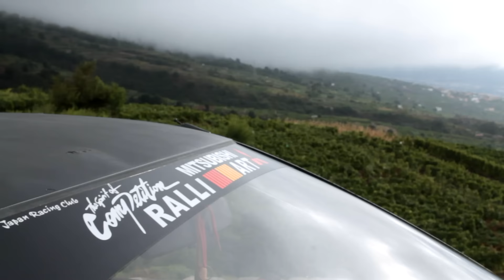Mitsubishi Colt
Este es el resultado del videshoot del Mitsubishi Colt, la versión AWD para ser más exacto en la zona alta de La Victoria. Hay algunos errores de iluminación, resultado de los "microclimas" de la isla... ¡Como sea! Saludos.